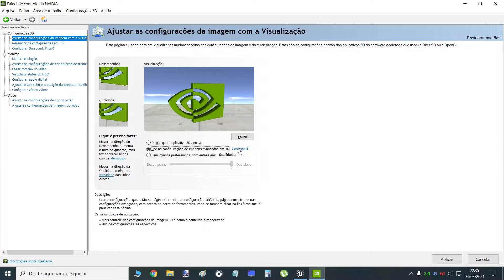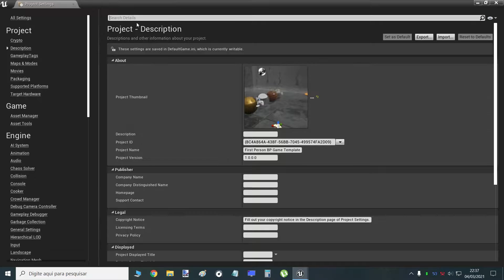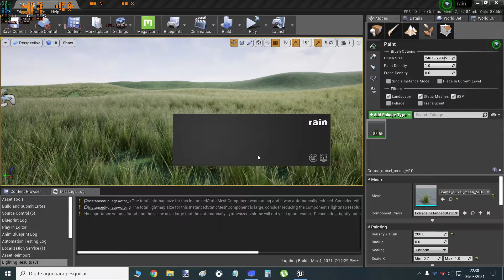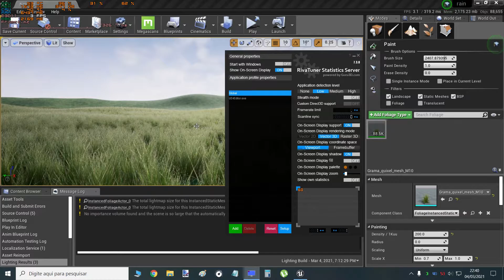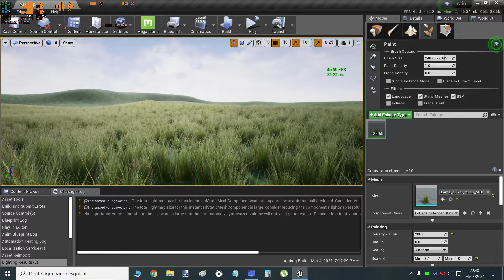FPS FRAME RATE CAINDO? - USE ESSA TÁTICA PARA DEIXAR SEUS JOGOS MAIS ESTÁVEIS.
Pode ser usado tanto em placas Nvidea quanto AMD. Uso essa tática em todos os games que jogo.